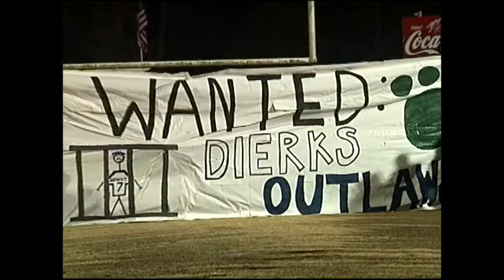Hooten's Ark FB 2005 Week 14